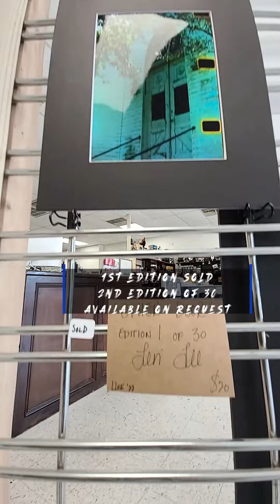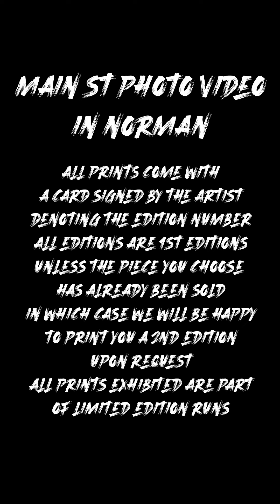Film Photography Prints on Sale! They're still on exhibition and for sale thru 10/31!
So, I'm gonna' skip a long story about why I've poured my heart back into Film Photography rather than animation since the beginning of the year(that's for another video,) and just say that I had the pleasure of working with Main Street Photo Video in Norman for Norman Art Walk this month. It was a great night, we sold several prints, and we still have some prints for sale, and guess what?! You've still got one week to take advantage! Prints will be up and for sale through 10/31! So if you're in the Norman area, stop by, take a gander, and if you see something you can put on your wall, you can support two great causes with one purchase; supporting a local artist, and an excellent brick-and-mortar photoshop!

For those of you who can't wait, I've been posting very regularly to my IG with reels and photos, and you can find them

If you're out of state you can still purchase prints from my darkroom.tech shop

Photos on darkroom are rotated monthly, so if you see something you like be sure and snatch it up!